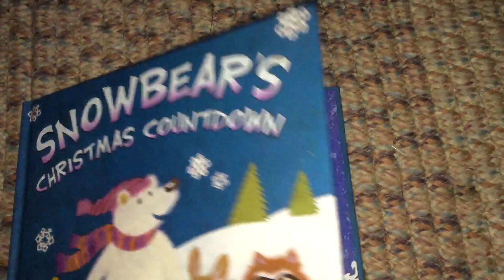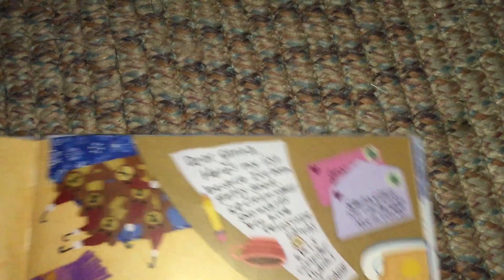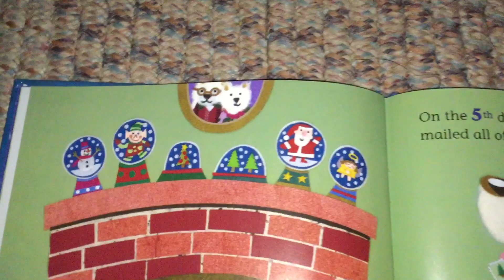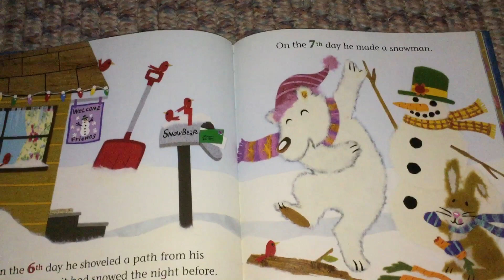Snow Bear’s Christmas Countdown (part 1)